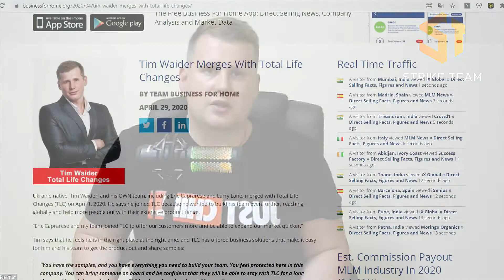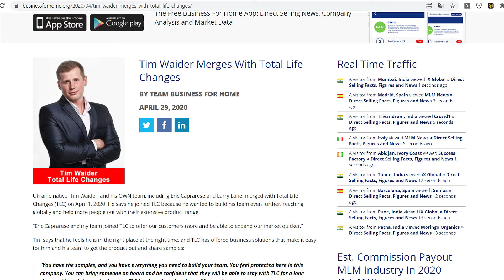Money making methods which one gonna help you make money online from home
Making money online , this is really that what this video is about ,
I have a question for you guys , do you want to make money just from your home only buy using mobile phone and computer ? if answer is yes so here you can find few options for different people , i mena that it is doesn't matter how much money you have right now, with this amazing tools you can start even for free, all you should have is desire  and money cashflow gonna follow you. Check all info below !

JOIN TODAY DON"T WAIT ANOTHER MINUTE

with Regards
Tim Waider